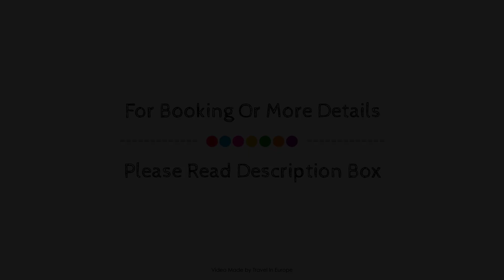Hotel De Normandie, Amiens, France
About Property:
Hôtel De Normandie is a popular choice amongst travelers in Amiens, whether exploring or just passing through. Offering a variety of facilities and services, the hotel provides all you need for a good night's sleep. Express check-in/check-out, luggage storage, meeting facilities, newspapers, library are there for guest's enjoyment. Comfortable guestrooms ensure a good night's sleep with some rooms featuring facilities such as heating, desk, telephone, executive lounge access, television LCD/plasma screen. Entertain the hotel's recreational facilities, including games room. No matter what your reasons are for visiting Amiens, Hôtel De Normandie will make you feel instantly at home.
Searching For
1. Hotel De Normandie - Amiens
2. Hotel De Normandie - Amiens Virtual Tour
3. Hotel De Normandie - Amiens Rooms
4. Hotel De Normandie - Amiens Amenities
5. Hotel De Normandie - Amiens Videos
6. Hotel De Normandie - Amiens Offers
7. Hotel De Normandie - Amiens Deals
Audio Credit:
Track Title: Subway Dreams
Artist: Dan Henig